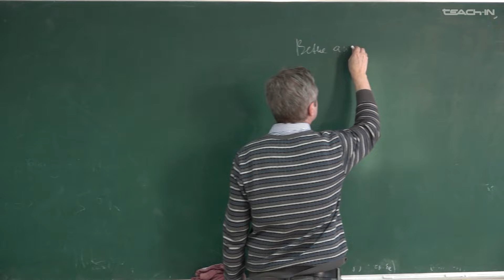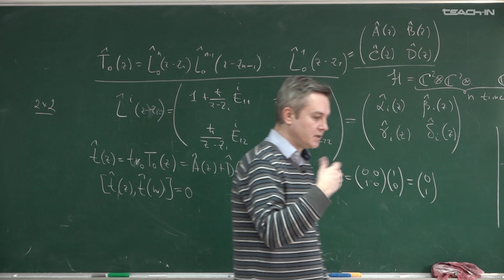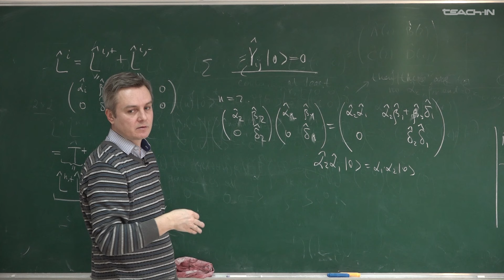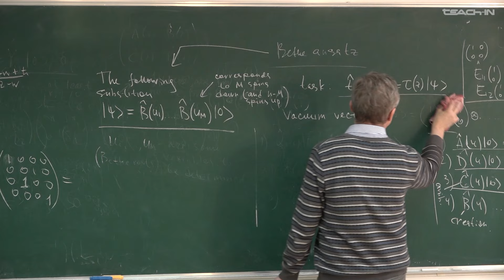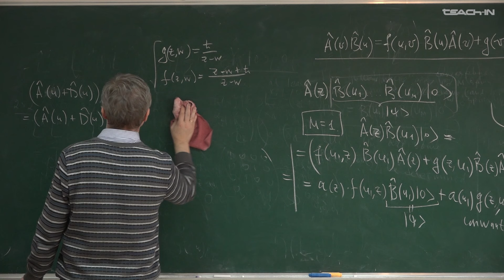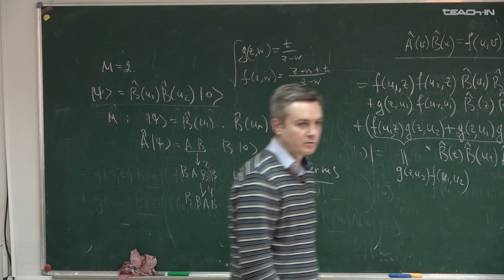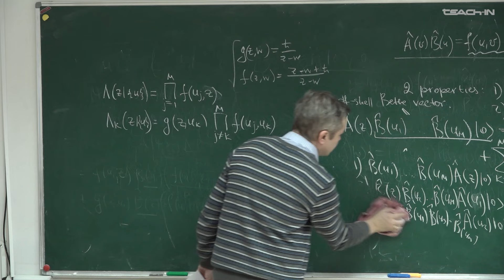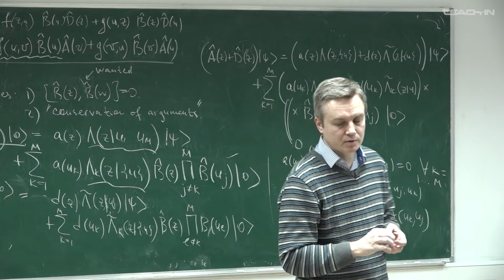Зотов А.В. - Введение в квантовые интегрируемые системы - 5. Bethe ansatz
00:00 Bethe Ansatz: introduction
07:25 Vacuum vector and its properties
12:41 Theorem
17:56 Monodromy matrix
24:16 Examples : n=2, n=3
30:16 Bethe roots and Bethe ansatz equations derivation